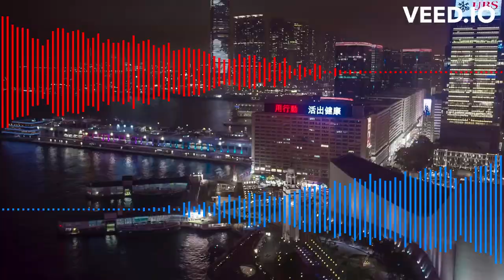ꝁ𐌰v̷̷v̷̷ ꝁ𐌰 - Rock & Bass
Track made possible by:
* M-Audio Keystation MINI 32
* Ableton Live Lite
Surge Synthesizer
Native Instruments Free Bundle
DVS Guitar